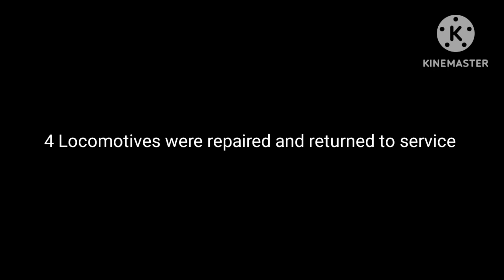Train and Rail Yard Simulator THE CRASH S12 Part 2